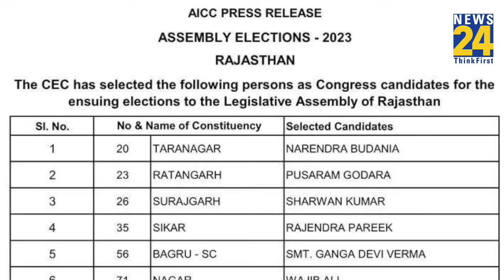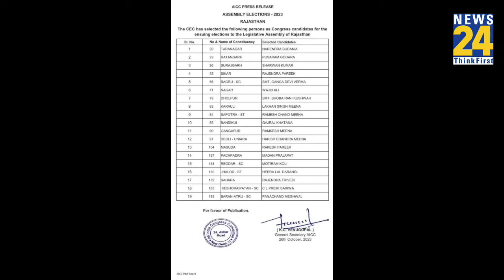Rajasthan Congress List में Ashok Gehlot और Sachin Pilot गुट के उम्मीदवारों को मौका। News 24